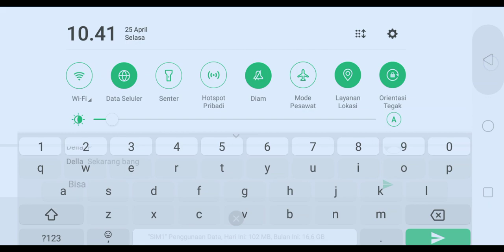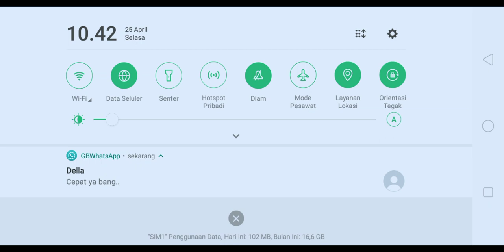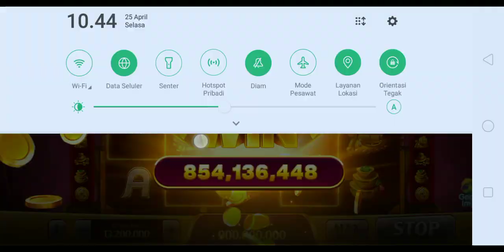Ganggu aja pun adek ini, Untung naik sedekah hariannya || Modal Scatter dari Sedekah Harian